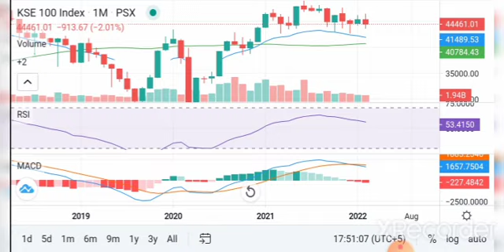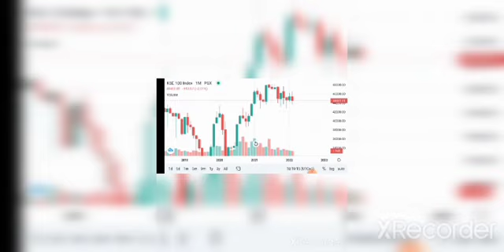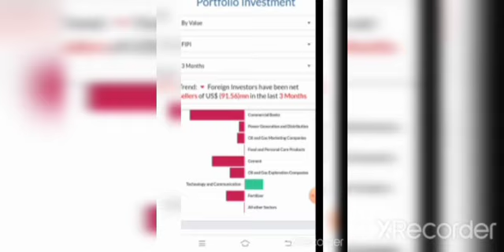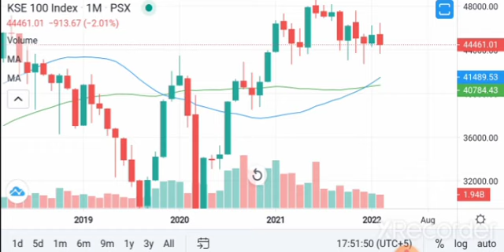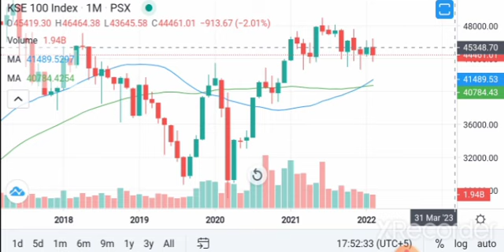Month of March 2022 Market Trend | Foreigners & Local Investors 03 Month Position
Psx Monthly Trend Review with portfolio investment sector wise position of 03 month
bank sector
cement sector